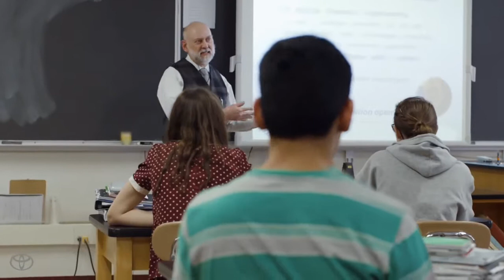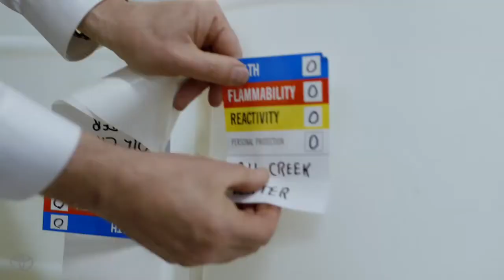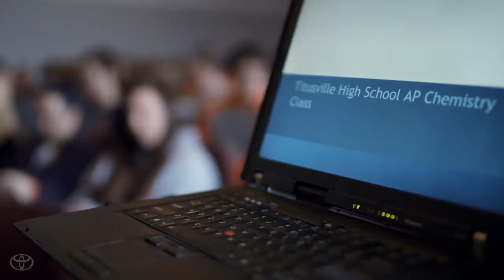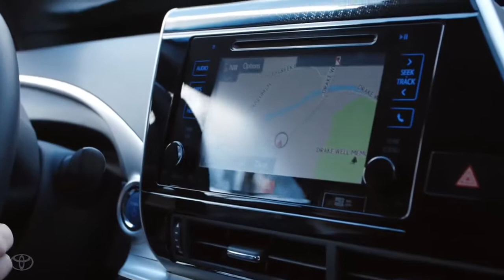Toyota's Hydrogen Electric Mirai is Fueled by Oil Creek in Titusville, Pennsylvania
For a solar/hydrogen economy-

The innovative new Toyota Mirai and its revolutionary Hydrogen Fuel Cell technology have been showcased in a new series from Toyota called “Powered by Everything”. Through this series, the brand is demonstrating how this model can get its power from anything in nature that creates Hydrogen, making it a completely natural zero-emissions vehicle.

For this part of the series, the brand traveled to the small town of Titusville, Pennsylvania, home of the very first production oil well.  Today, that oil well is now a creek, appropriately named Oil Creek, but the town has not forgotten its important place in history.  It was only fitting that Toyota would return to the town where automotive fuel got its start and use water from their creek to demonstrate the power of H20 in the Hydrogen Fuel Cell process.

“This small Pennsylvania town saw the boom and bust of the oil industry, making it the perfect place to tell the story of hydrogen as a future fuel and the Toyota Mirai,” Martin said. “The residents’ genuine curiosity and enthusiasm for the next step in our country’s transportation story can inspire us all to think differently about energy and technology.”

History of the petroleum industry in the United States